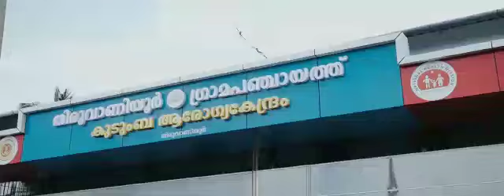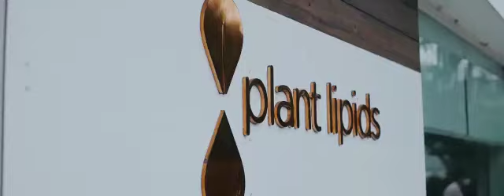റഹീസ് പിസിയുടെ മികച്ച ഒരു അവതരണ ശൈലി RAHEES PC| NARRATION | DOCUMENTARY |VOICE | ANNOUNCE